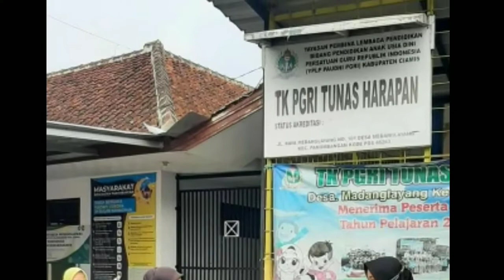MANDI BOLA,MAIN PROSOTAN || IRSYAD IKUT KAK ALBI KE SEKOLAH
di vidio kali ini irsyad ikut ke sekolah nya kak albi main bareng,mandi bola main prosotan.. tonton sampai selesai ya temen2..

makasih temen2..